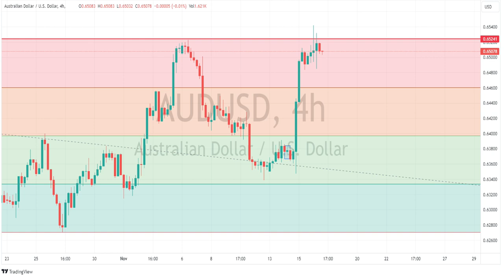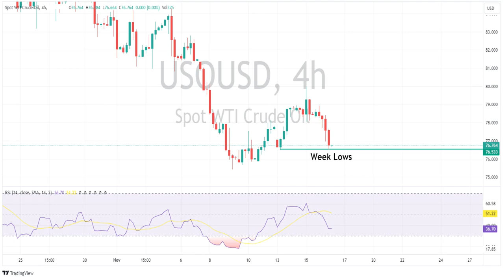Equites hold post CPI gains, AUDUSD at major level ahead of AU employment report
US equities moved modestly higher in a choppy session, managing to hold onto their post CPI gains.

AUDUSD testing major resistance ahead of Australian employment data, Crude oil continues to slide on mixed inventory data and weaker Chinese demand.